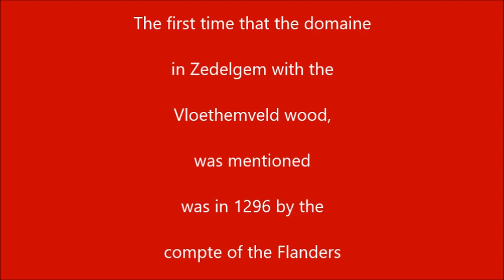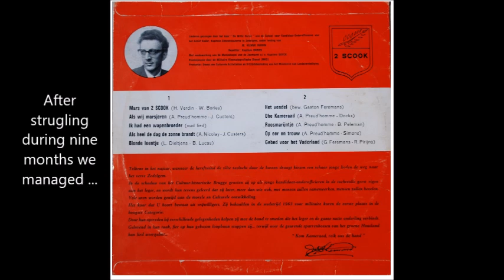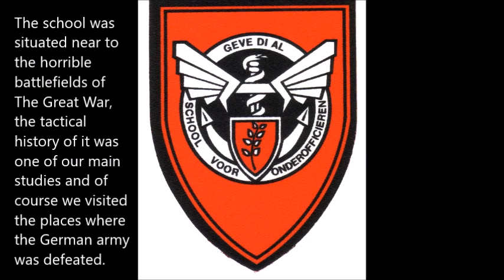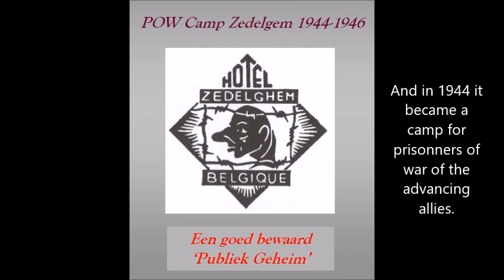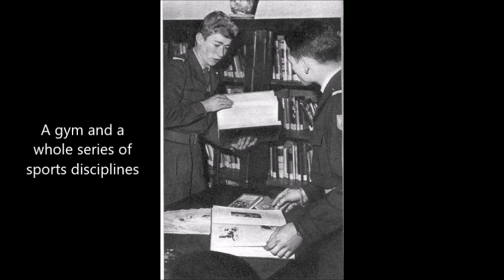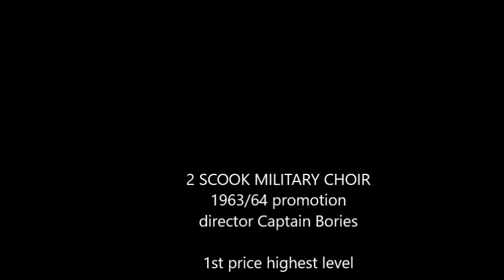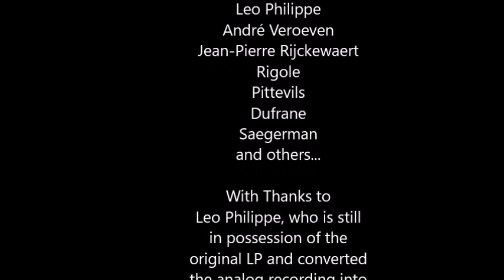2 SCOOK SINGS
The military choir of the academy of candidate NCO/Officers won the yearly international contest of military choirs of the highest level.
Victor E. Rosez was one of them.